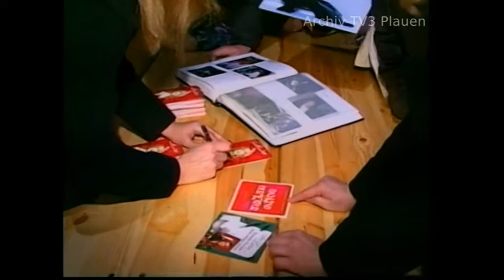Veronika Fischer in Plauen 1997 bei TV3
Beitrag des ehemaligen Lokalfernsehens TV3 in Plauen über ein Kozert im Möbelhaus Biller